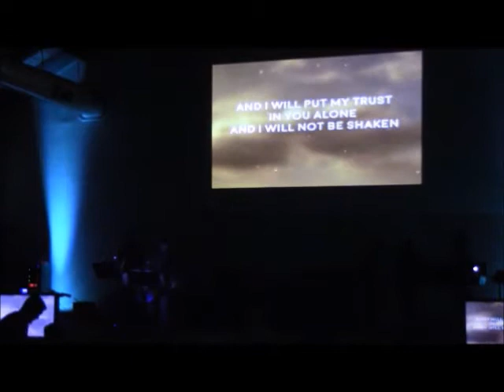DECADES 1 - You Say You Want a Revolution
Pastor William Strickland